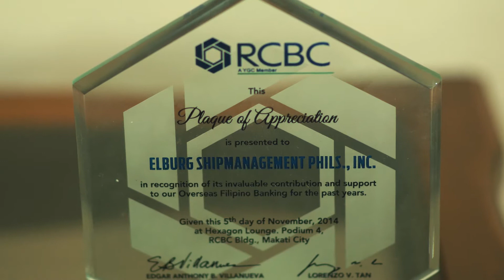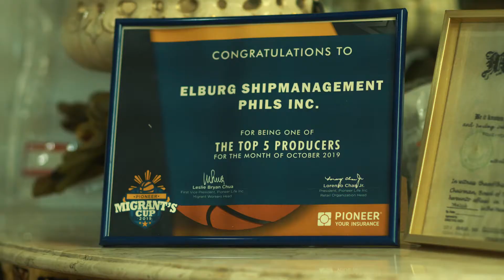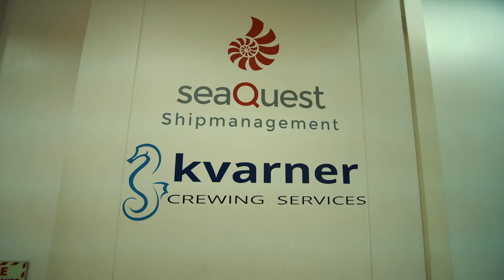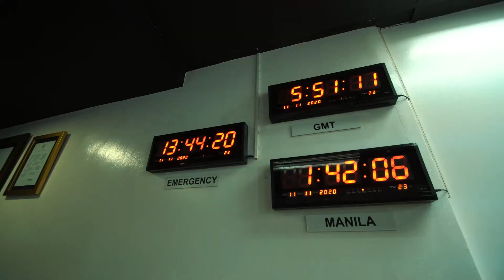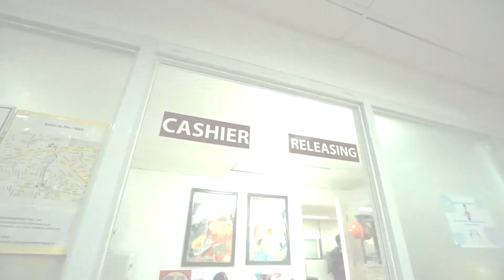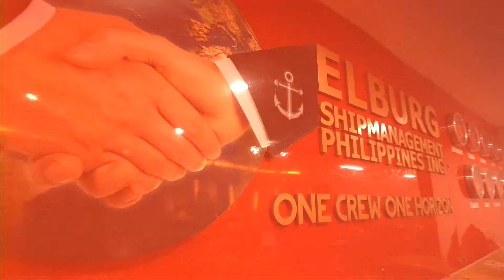New Normal Setup | Elburg 2020